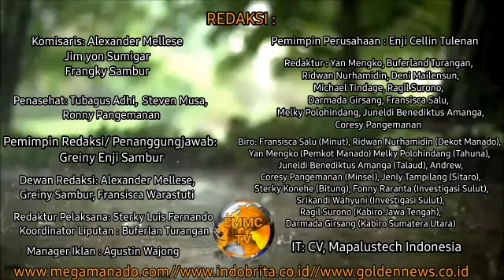Balai Pelatihan Kerja Minut Abadi Jaya Makin Dikenal di Berbagai Pelosok Indonesia